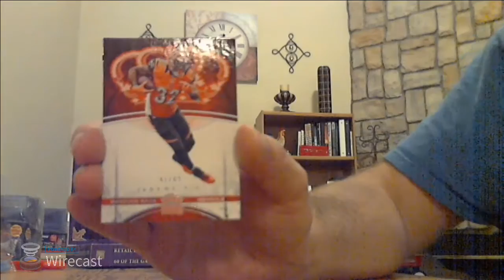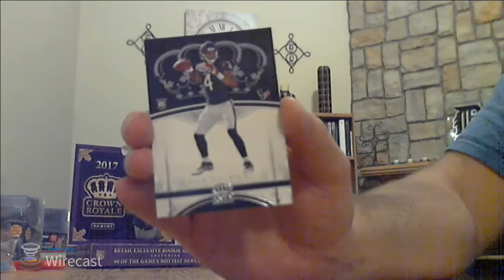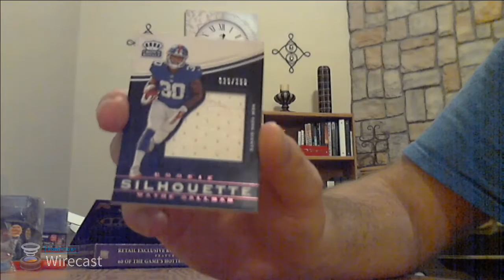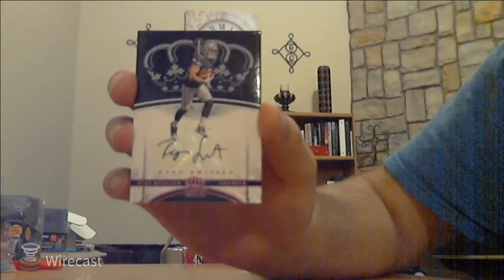2017 Panini Crown Royale Football Hobby Box Break